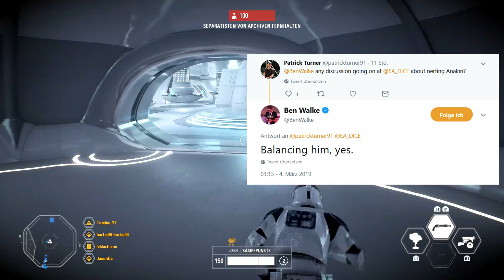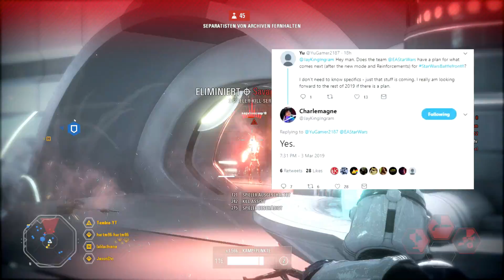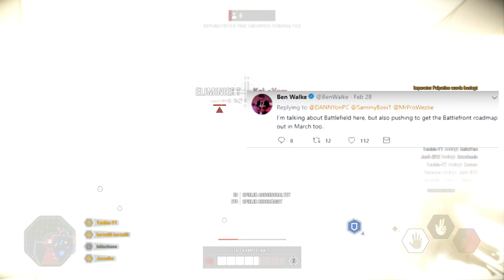Anakin Nerf kommt! - Pläne für 2019?! - Star Wars Battlefront 2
Es gibt wieder ein paar Neuigkeiten zu Star Wars Battlefront 2! Anakin Skywalker soll verschlechtert werden. Wie sich das genau äußert ist bisher noch unbekannt. Ansonsten wird über die Zukunft und 2019 von Battlefront 2 geredet.

► Amazon (unterstütze mich in dem du über diesen Link irgendetwas kaufst)

- - - - - - - - - - - - - - - Weitere Informationen: 🎮 - - - - - - - - - - - - - - -

► Hardware/Meine Ausrüstung:
Grafikkarte: MSI NVIDIA GeForce GTX 1070 Gaming X 8G
CPU: Ryzen 7 1700X 8x 3.40GHz
Maus: Logitech G402
Monitor: BenQ GL2450HM 24 Zoll LED Monitor
Mikrofon: MCU-01-c